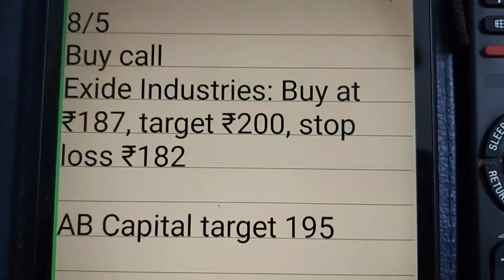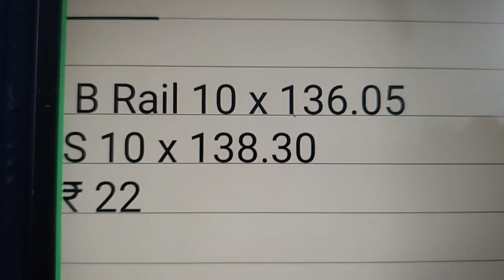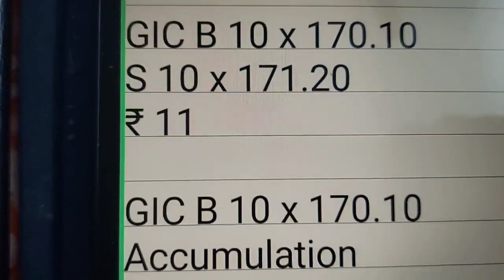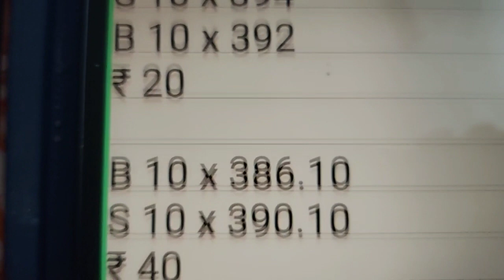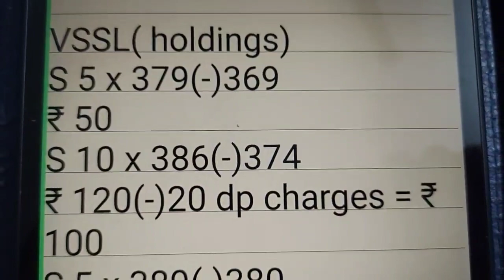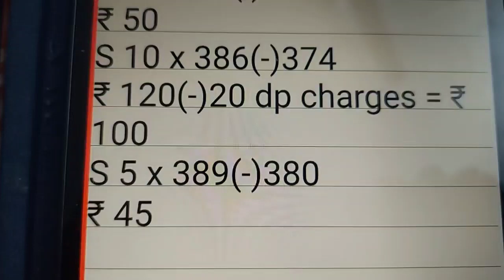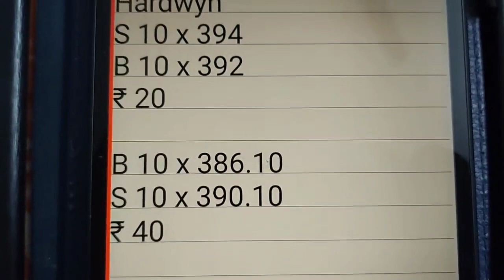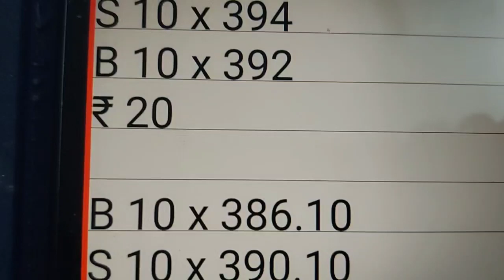Daily profit. no loss. how? stock market. தினமும் லாபம், நஷ்டம் கிடையாது. எப்படி?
Daily profit. no loss. how? stock market. தினமும் லாபம், நஷ்டம் கிடையாது. எப்படி? பங்கு சந்தை